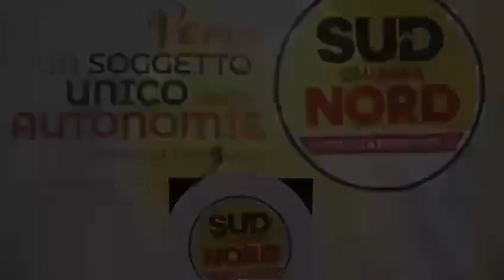Cateno De Luca - In Trentino Alto Adige crolla la Lega e scompare Forza Italia! (23.10.23)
Cateno De Luca - In Trentino Alto Adige crolla la Lega e scompare Forza Italia!
Complimenti al mio amico Angelo Giannaccaro primo degli aletti tra gli italiani con la una lista Civica.
*Provinciali, C. De Luca: complimenti a Gennaccaro, viva il civismo*
“Complimenti ad Angelo Gennaccaro per la sua elezione nel nuovo consiglio provinciale altoatesino.
L’amico Angelo, espressione del mondo civico, è stato il politico italiano più votato rispetto a tutte le liste.
Ricordo ancora il suo intervento, pieno di passione, in occasione dell’assemblea costituente di Sud chiama Nord dello scorso 3 e 4 Marzo a Roma.
Con Angelo ci lega una sana amicizia e sono certo che le nostre strade potranno ancora incrociarsi lungo il nostro cammino da amministratori.
Il civismo continua ad affermarsi, spazzando via i partiti romanocentrici che in questi anni hanno distrutto l’Italia da Nord a Sud”, così Cateno De Luca, leader di Sud chiama Nord.